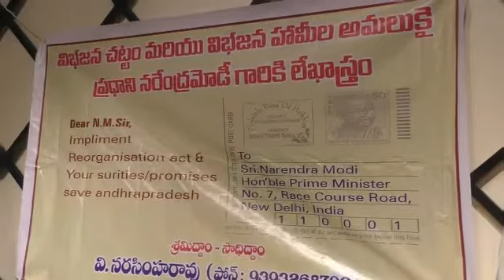తెలుగు వాడి నిరసన ,పోస్ట్ కార్డ్ ఉధ్యమం వి నరసిం